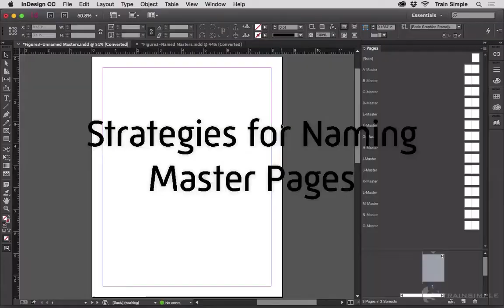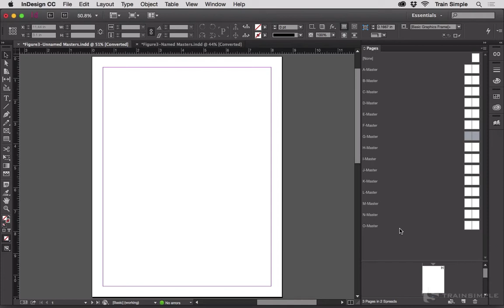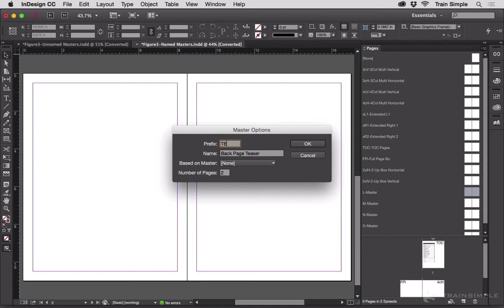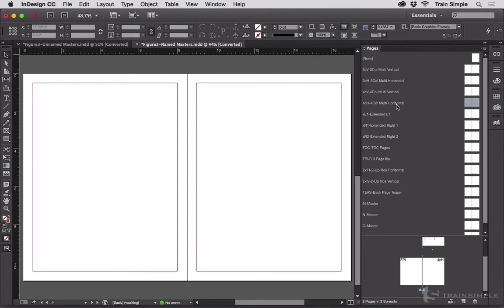Strategies for Naming Master Pages - InDesign Tip of the Week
Pariah Burke’s
InDesign Tip of the Week

For more InDesign tips, tricks, and techniques, check out Pariah’s Pluralsight video courses and his books

Get the InDesign Tip of the Week delivered to your email inbox each week along with amazing design, typography, and the business of design articles from around the web in Pariah’s Today in InDesign email newsletter